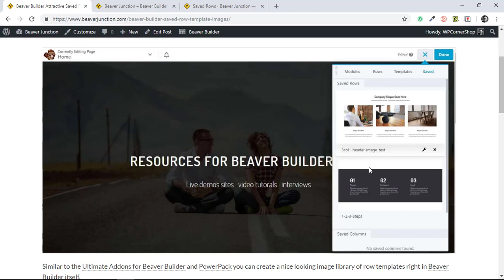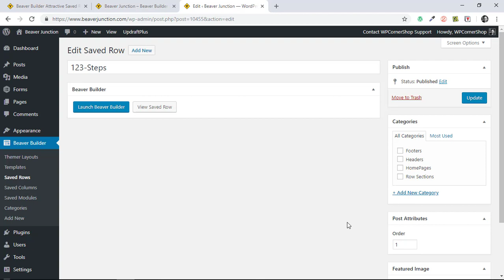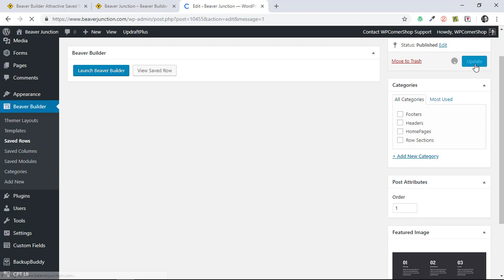Beaver Builder Attractive Saved Row Templates - Quick tips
Episode 1 of a new series of easily missed Beaver Builder features.